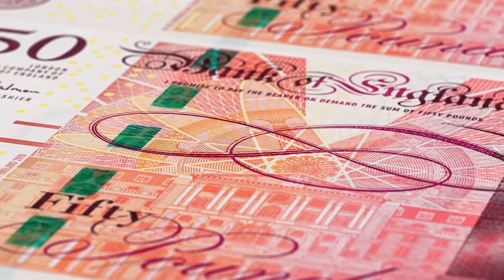These 8 Facts About Queen Elizabeth will astonish you!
In this video, we take a look at 8 mind-blowing facts about Queen Elizabeth that will leave you absolutely speechless! From her surprising hobbies to her incredible wealth, there's so much more to Her Majesty than meets the eye. Did you know she has a hidden talent for horse racing and a vast collection of precious jewels? Or that she's the longest-reigning monarch in British history? Get ready to be amazed by these fascinating insights into the life of one of the most iconic figures in the world. So sit back, grab a cup of tea, and prepare to be astonished by these incredible facts about Queen Elizabeth!